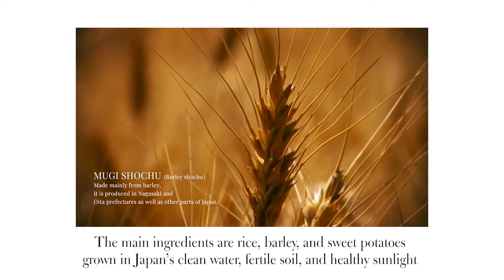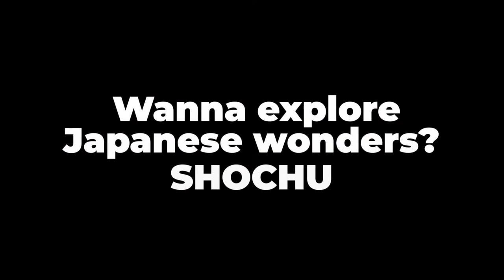Shochu Cocktails Campaign Video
Get to know what Shochu and Awamori are, collaborative mixologists, and where you can taste the special Shochu cocktails.